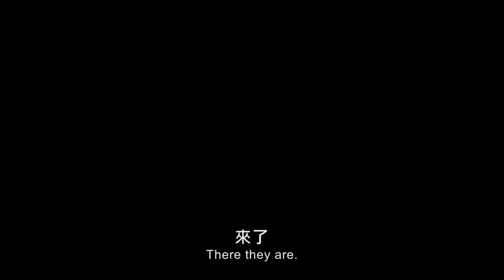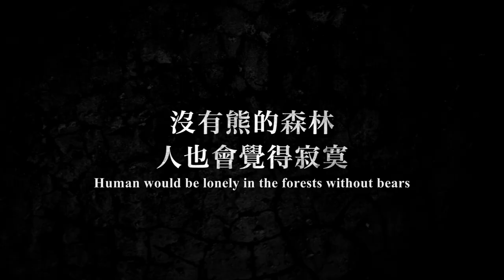Formosan Black Bear is Coming 黑熊來了 Trailer Taiwan Film Festival UK Premiere 6 December 2020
6th December 2020 at Rio Cinema, London
15:30 at Screen 1
with pre-record intro
Post screening BookClub
UK Premiere
Dir. Chueh-Ming Mai, Prod. Kui-Chiung Run │2019│Taiwan│120 min

Decades of over development in the mountains, illegal hunting and frequent human activities, which caused the
Taiwan Black Bear’s nearly extinction.

Since 2008, the experienced mountaineer/director Chueh-Ming Mai leads his team to document Professor Mei-
Shui Hwang, who is the only researcher ever studied the Taiwan Black Bear deep in the forest that is more than 50

Kilometers away from the civilization, for more than 11 years. They documented the capture and release
operations on the wild Taiwan Black Bears together, trying to release the messages on behalf of the mountains,
forests and different kind of species.
Through the epic aesthetics visual of the film, the audiences can explore the beauty of the mountain of Taiwan,
and get the passion from the researching and filming teams, and know towards the ordeals for the bears in the
wild all over the world. Human have to aware and protect by real action for our living earth.